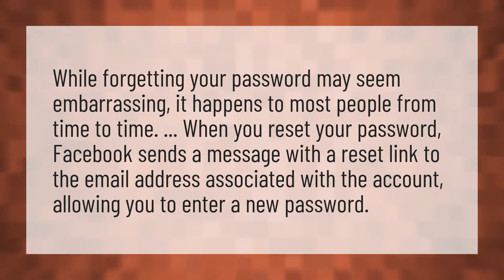What happens when you change your Facebook password?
My Password Facebook • What happens when you change your Facebook password?